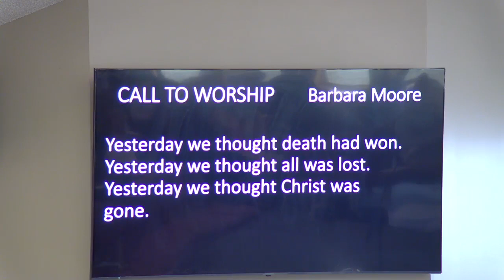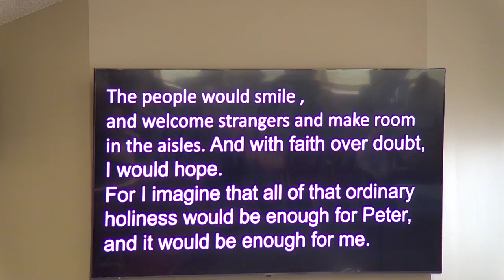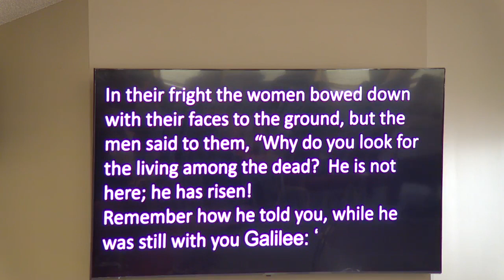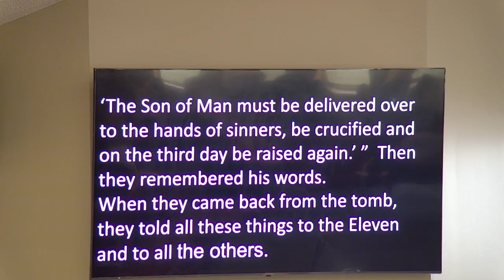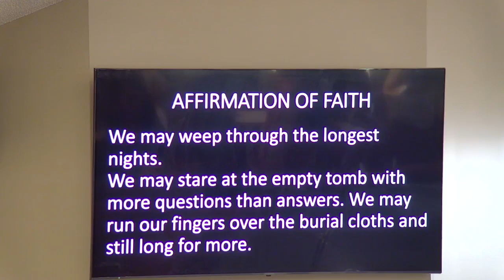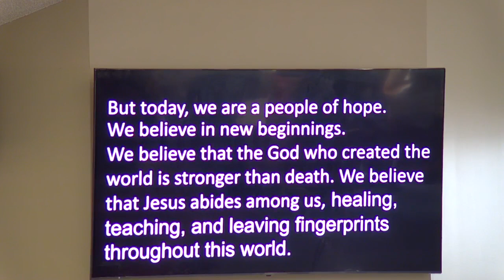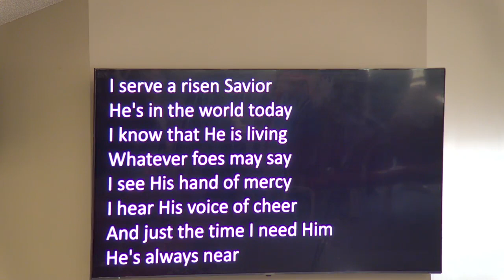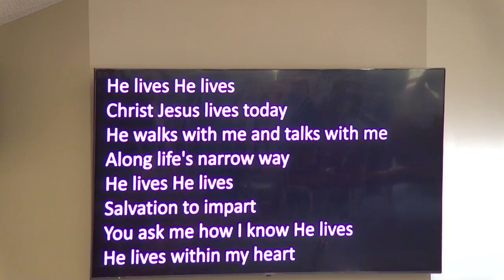Worship 03/31/2024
Welcome to Glendale's worship service